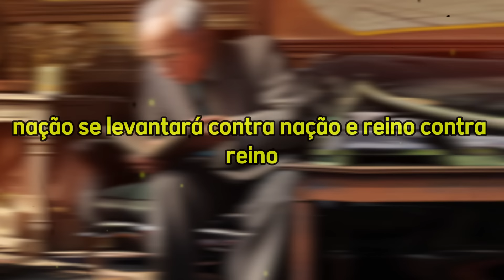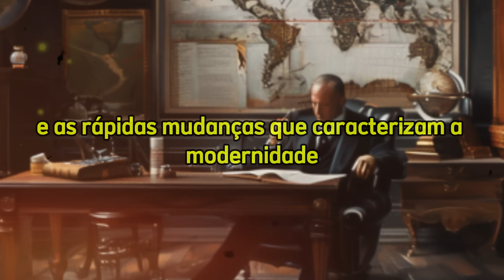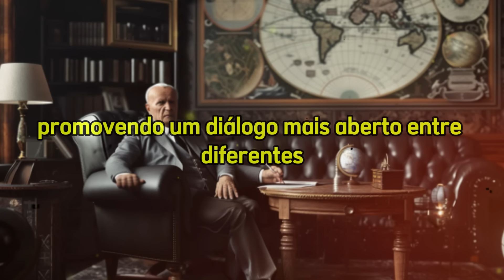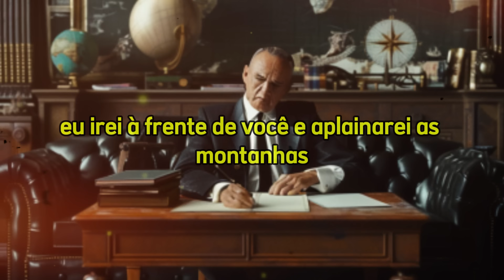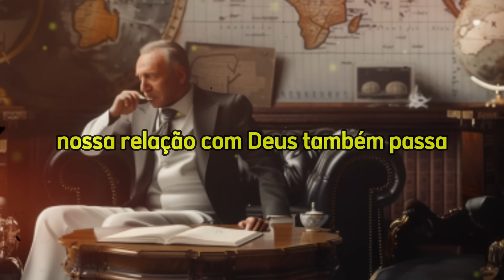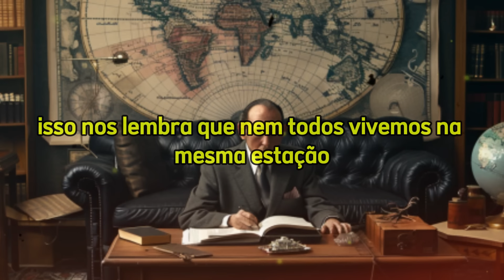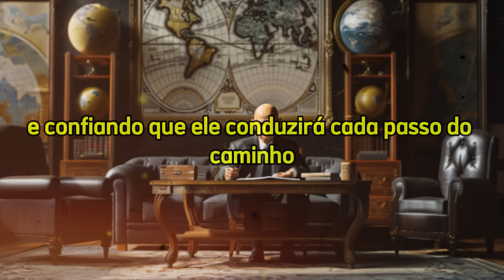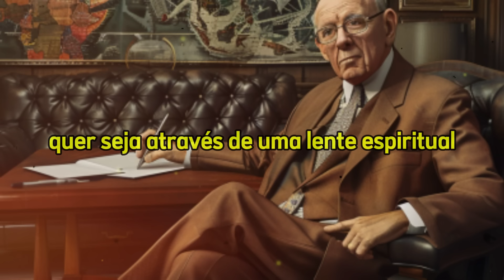ASSUSTADOR: O Que Edgar Cayce Previu Para Donald Trump Aconteceu e TODOS ESTÃO COM MEDO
🔮✨ Desvende todos os mistérios do futuro! Assista agora à playlist "Segredos do Amanhã: Profecias Reveladas"!

Nosso Canal "Trilho da Sabedoria" serve unica e exclusivamente para fins de entretenimento. Os vídeos são baseado em fatos, rumores e ficção.